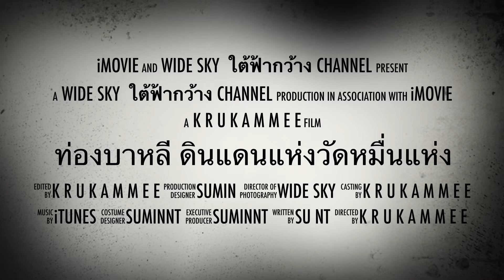BALI in The SCARY แนะนำบาหลี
BALi เมืองแห่ง อาถรรพณ์